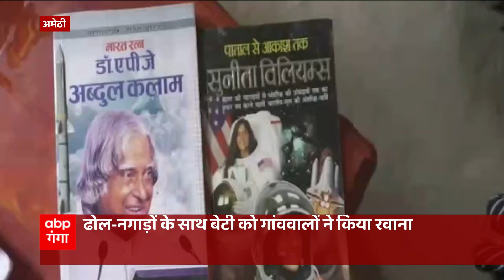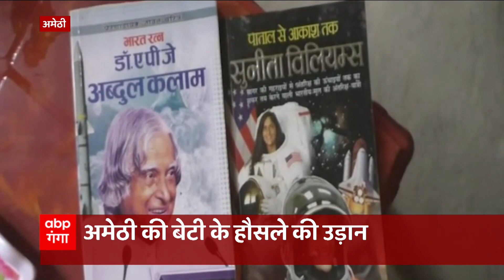Amethi की नीतू मौर्या का ISRO जाने का सपना हुआ पूरा, पूरे गांव ने बैंड-बाजे के साथ किया रवाना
केंद्रीय मंत्री और सांसद स्मृति ईरानी की पहल पर मैकेनिकल इंजीनियरिंग की छात्रा नीतू मौर्या इसरो के लिए रवाना हो गईं। गांव को बेटी को विदा करने के लिए पूरा गांव उमड़ पड़ा। देखिए ये रिपोर्ट ।